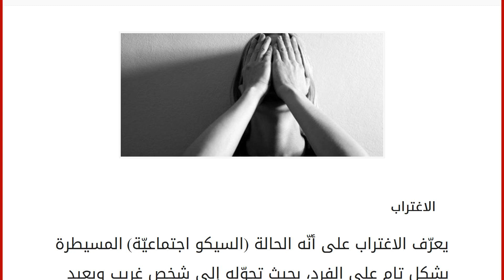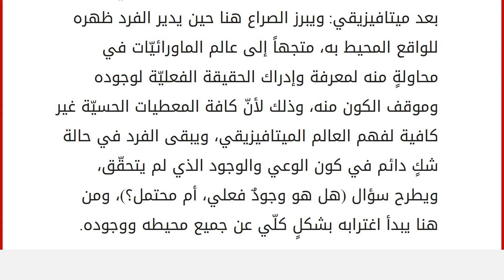مفهوم الاغتراب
الاغتراب
يعرّف الاغتراب على أنّه الحالة (السيكو اجتماعيّة) المسيطرة بشكلٍ تام على الفرد، بحيث تحوّله إلى شخصٍ غريبٍ وبعيد عن بعض النواحي الاجتماعيّة في واقعه. تسيطر فكرة الاغتراب في الوقت الراهن على تاريخ الفكر الاجتماعي والأدب المعاصر، حيث خمّن (ملفن سيمن) أهميّة هذا الأمر للتحليل الاجتماعي عن طريق مقالة تمّ نشرها في المجلّة الأميركيّة لعلم الاجتماع، تحت عنوان (حول معنى الاغتراب)، أما البروفسور (آر. نسبت) فقد تطرّق خلال دراسته الفكر الاجتماعي إلى التركيز على الاغتراب في كتابه (تساؤلات عن المجتمع المحلّي). مفهوم الاغتراب
إن من الصعوبة بمكان وضع تحليل شامل وعام لمفهوم الاغتراب بالاتفاق مع الحاجة النظريّة لوضع أسسٍ فكريّة للبحث الاجتماعي، بحيث تنعكس في حقيقة استخدام هذا المفهوم في عددٍ من المواضيع الإنسانيّة كالفلسفة، والسياسة، وعلم الاجتماع، والفلسفة الوجوديّة، والتحليل النفسي، إضافة لعراقي